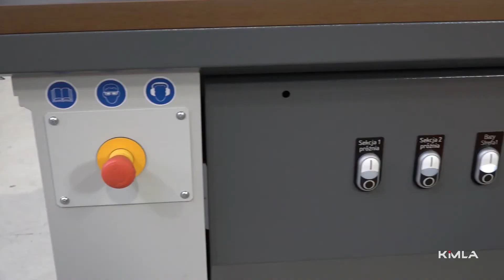Fresadora CNC para mecanizado de puertas BPF - MAQUINARIA INTERNACIONAL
KIMLA emplea a más de 250 personas en la fabricación de máquinas de control numérico CNC, tiene más de 25 años de experiencia y ha construido más de 3.500 máquinas a lo largo de estos años.

MÁQUINAS FRESADORAS ROUTER INDUSTRIALES CNC
Las fresadoras router CNC son máquinas de construcción robusta y de alta fiabilidad diseñadas para realizar trabajos en alta serie y para mecanizados con alta eficiencia para obtener la máxima productividad.

Las fresadoras router CNC realizan todo tipo de mecanizados. En las operaciones de fresado, en los que se utilizan varias herramientas, las máquinas fresadoras router CNC están equipadas con almacenes y sistemas de cambio automático de herramientas. El almacén de cambio automático de herramientas está disponible en versión lineal o en versión rotativa, según el tamaño de la mesa y las necesidades del cliente en términos de eficiencia de la máquina.

Las máquinas fresadoras router industriales CNC están equipadas con sistema de succión o aspiración de polvo y virutas. Dispone de un sistema eficiente de extracción de polvo y viruta desde el propio cabezal de fresado. La campana de succión o aspiración de polvo y viruta se puede configurar automáticamente a diferentes alturas, dependiendo de la longitud de la herramienta que emplee el cliente en cada momento, para garantizar la extracción de polvo más efectiva.

Las fresadoras router CNC se pueden construir con mesas con ranuras en T o con mesas para sujeción de las piezas por vacío, que facilitan una fijación muy fuerte de materiales de gran dimensión, sin la necesidad de utilizar una fijación mecánica.

También podemos suministrar máquinas fresadoras router CNC con mesas híbridas con amarre por vacío y con ranuras en T. Se trata de una mesa con ranuras en T a la que se suministra vacío. Con este tipo de mesa, es posible amarrar piezas de gran dimensión por succión, así como atornillar piezas más pequeñas o emplear dispositivos de fijación o equipos adicionales como divisores para mecanizar o fresar piezas por diversas caras de la misma.

Las mesas de vacío están equipadas con una o dos bombas de vacío de la compañía alemana BECKER, con una eficiencia de 250 m3/h. Esta solución en bombas de vacío, ofrece altas prestaciones – rendimiento y muy baja emisión de ruido.

Las fresadoras routers de grandes dimensiones siempre se construyen con pórtico móvil, con accionamientos  dobles, servomotores y unidad de compensación electrónica del ángulo del pórtico.

La empresa KIMLA además de construir fresadoras router con configuraciones estándar, también construye fresadoras router con sistemas opcionales como el transportador para carga y descarga automática de material.

MAQUINARIA INTERNACIONAL
C/ Càntir, 12 - Nave 7
08292 Esparreguera, Barcelona - Spain